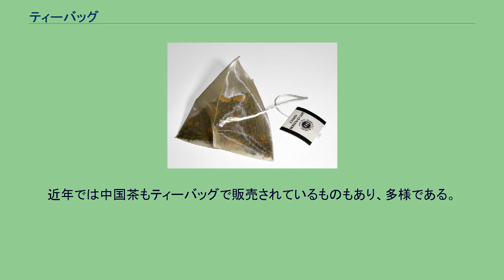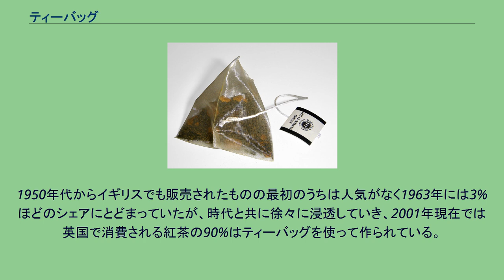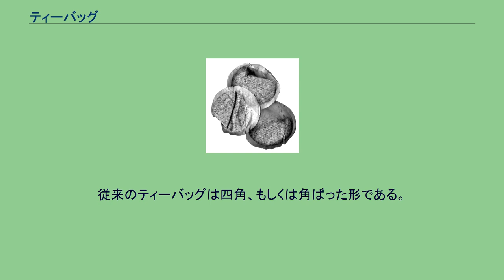ティーバッグ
ナイロン製ピラミッド型ティーバッグ ティーバッグ (Tea bag) は、紅茶の葉か抽出物を含む小さな袋である。
紅茶を抽出した後に茶漉しを使うことなくお茶を飲むことができるようになっている。
なお、「ティー・パック」や「ティー・バック」という呼称は誤り。
レシートなどは、TBと記載されることもある。
紅茶から出されたティーバッグ 円形のティーバッグ ティーバッグ置き これらは、簡便に茶を淹れるために利用されているもので、合成繊維などからなる布ないし不織布の袋に茶の葉が封入されており、これを熱湯に浸したり煮出したりして利用する。
紅茶の葉が入っているものが一般に多く流通しているが、後述するように紅茶以外の製品もみられる。
英国やアメリカ合衆国、日本、ヨーロッパなどでは1杯ずつ抽出できるものが一般的であるが、カナダではティーポットに入れて使う大柄なティーバッグが主流である。
日本では紅茶だけでなく緑茶など他の茶のティーバッグも存在するほか、ヨーロッパでは果物やハーブティなど多様なティーバッグが存在する。
近年では中国茶もティーバッグで販売されているものもあり、多様である。
またこの他、出来合いのものだけではなく、消費者が任意の内容物を入れて使うための不織布の袋も見られ、この使い捨ての製品は、大判のものでは出汁を取るためにも利用される。
ティーバッグは1908年にコーヒー貿易商であるトーマス・サリヴァンによって偶然に発明されたというのが定説となっている。
商品サンプルの紅茶の葉を絹（木綿とも）の袋に詰めて小売業者に送ったところ、そういう商品だと勘違いされて、その袋のままお湯につけて紅茶を煮出してしまったのである。
それがティーバッグの始まり。
やがてティーバッグの素材はろ紙に代わり、1920年代には、ティーバッグは広くアメリカ合衆国で販売されている。
1950年代からイギリスでも販売されたものの最初のうちは人気がなく1963年には3%ほどのシェアにとどまっていたが、時代と共に徐々に浸透していき、2001年現在では英国で消費される紅茶の90%はティーバッグを使って作られている。
日本では1965年ごろより10年ほどかけて普及するようになった。
最初は麦茶のティーバッグという形であった。
なお、この時の麦茶のティーバッグは2013年現在も同じ形態で販売されている。
適切に製造されたティーバッグは、お茶の葉が遊泳する適度な空間があり、美味しい紅茶を抽出することができる。
しかし、雑多な種類から適当に混ぜられた小さな固い葉が入れられている場合、タンニンが多く抽出されてしまい渋い紅茶になってしまう。
従来のティーバッグは四角、もしくは角ばった形である。
しかし、最近では丸みの帯びたものや、いわゆるテトラパック（三角錐）型のティーバッグが売り出されている。